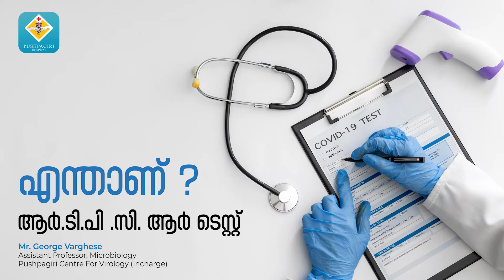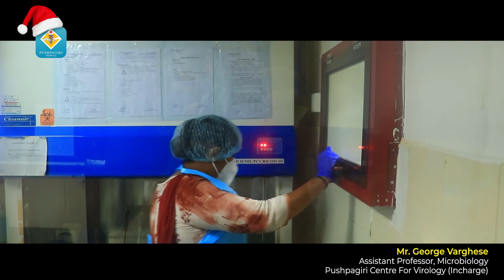എന്താണ് ആർ.ടി.പി .സി. ആർ ടെസ്റ്റ് (RT PCR )?